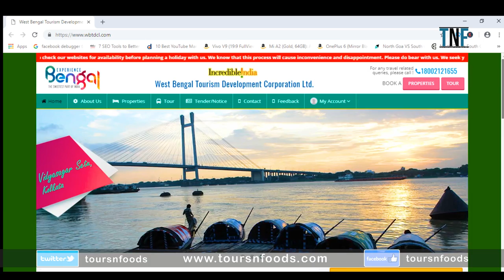Kalimpong Tour Plan | Morgan House Kalimpong Tour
Kalimpong Tour Plan
Morgan House Kalimpong Tour

For Package Booking   Call / WhatsApp
The Royal tourism
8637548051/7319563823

In this Kalimpong tour video, we will explore Morgan House.
Morgan House, Kalimpong is a British Colonial Bungalow built by an English man Mr. George Morgan in the 1930s in the Indian town of Kalimpong. The mansion is now a hotel managed by West Bengal Tourism Development Corporation. The property is 75 Km from Siliguri and 3 km away from the main Kalimpong market.

The online booking facility of Morgan House is available. Visit the WBTDC website for more information.